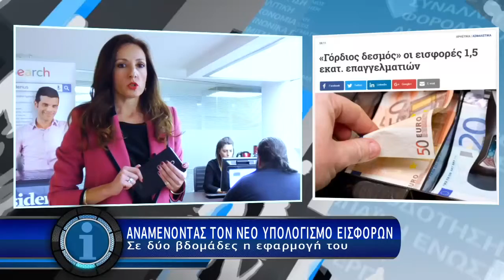Η οικονομία σε 1' - 15/12/2016